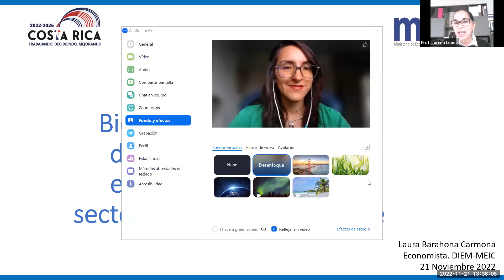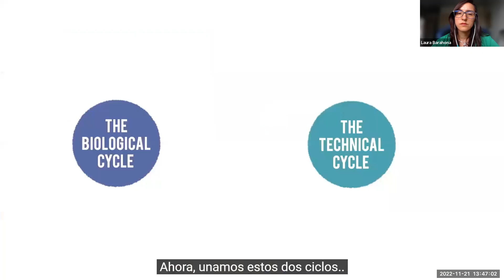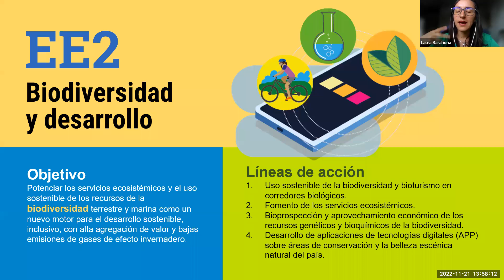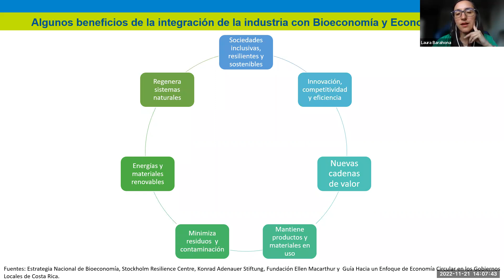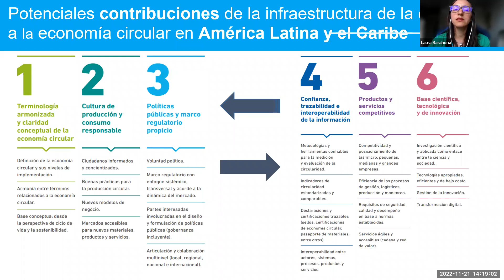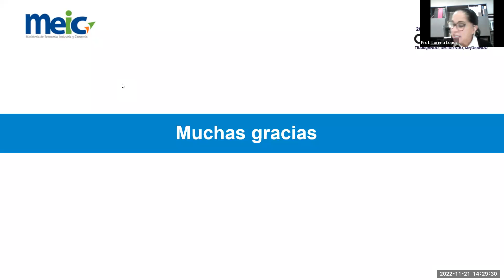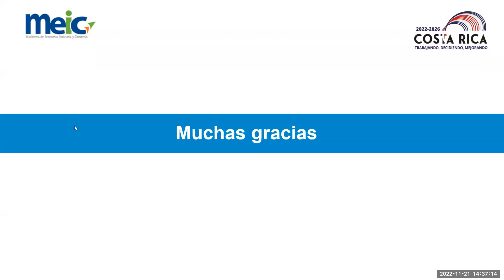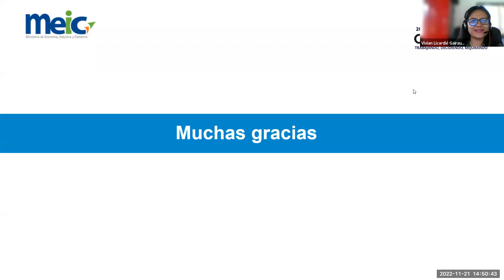Bio-economía Circular y Desarrollo Sostenible: experiencias desde el sector público costarricense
La carrera de Administración Pública y Comercio Exterior y la cátedra del curso XP0304- Logística Inversa y Medio Ambiente, organizó la ponencia llamada "Bio-economía Circular y Desarrollo Sostenible: experiencias desde el sector público costarricense"

Ponente: Laura Barahona Carmona, Analista Económico, Ministerio de Economía, Industria y Comercio.

Enlaces de interés:
-Guía Paso a Paso para Facilitar la Transición hacia una Economía Circular desde los Gobiernos Locales - Caso de Costa Rica
-Infraestructura de la calidad para la economía circular en América Latina y el Caribe